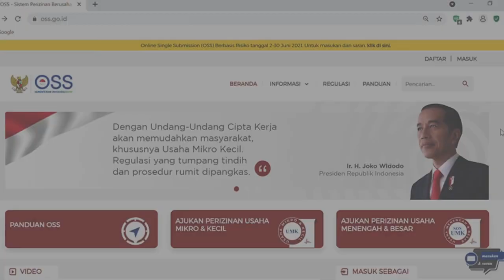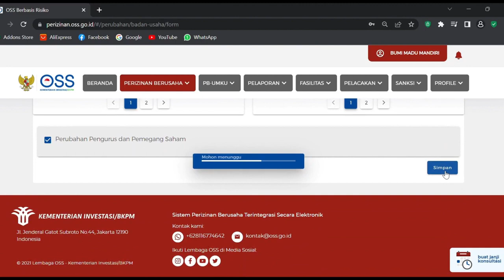Panduan Perubahan Data Badan Usaha pada Sistem OSS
Panduan melakukan perubahan data badan usaha pada sistem onlinesinglesubmission (oss.go.id)

Sumber video : OSS Indonesia